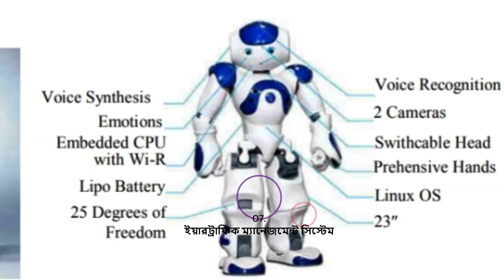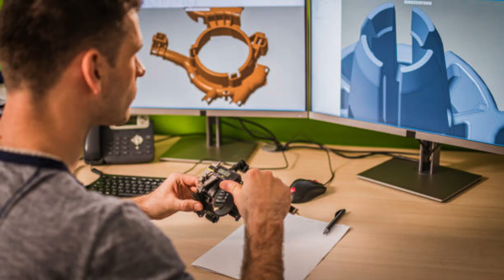রোবটিক্স শুরু করবেন কীভাবে? How to start Robotics Bangla? //Creative Life365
what is robotics
what is robotics engineering
what is robotics in bangla
what is robotics for kids
what is robotics in artificial intelligence
what is robotics in computer
what is robotics for school students
what is robotics class
what is robotics and coding
what is robotics and automation engineering
what is robotics course
what is robotics club
what is robotics in simple words
what is robotics subject
what is robotics technology
what is robotics used for
what is robotics and automation
what is robotics and artificial intelligence
what is robotics and its application
what is robotics and humanity
what is robotics and ai
what is robotics all about
what is robotics and examples
what is robotics and artificial intelligence engineering
what is robotics about
what is robotics and its types
what is robotics and coding in a curriculum
what is robotics and autonomous systems
what is robotics class 9
what is robotics class 8
what is robotics club in school
what is robotics camp
what is robotics class in high school
what is robotics class 7
what is robotics coding
what is robotics class 6
what is robotics class in middle school
what is robotics competition
what is robotics class 9th
what is robotics brainly
what is robotics business review
what is robotics biomedical
what is meant by robotics
what is robotic bronchoscopy
what is robotic bypass surgery
what is robotics for beginners
what is bio robotics
what is robotic bariatric surgery
what is difference between robotics and artificial intelligence
what is best robotics
what is difference between robotics and automation
what is in the robotics bay subnautica
what is bs robotics
what is robotics explain
what is robotics engineering called
what is robotics engineering salary
what is robotics example
what is robotics education
what is robotics easy definition
what is robotics essay
what is robotics engineering in hindi
what is robotics engineering definition
what is robotics engineer job
what is robotics definition
what is robotics describe its various types
what is robotics dance programming
what is robotics degree
what is robotics dance
what is robotics drive system
what is robotics design
what do robotics engineers do
what is love death robots about
what robots do
what do robotics engineers make
what is domestic robots
what is 6 dof robotic arm
what is the darpa robotics challenge
what is robotics for class 6
what is robotics for grade 5
what is robotics framework
what is first robotics
what is robots.txt file
what is ftc robotics
what is robotic surgery for prostate cancer
what is fanuc robotics
what is robotic farming
what is fll robotics
what is robotic surgery for hysterectomy
what is robotic gallbladder surgery
what is robotic gastric sleeve
what is robotic gynecologic surgery
what is robotic gastric bypass
what is gazebo robotics
what is ghost robotics
what is gecko robotics
what is vision guided robotics
what is grade 7 robotics coding
what is robotic gripper
what is get /robots.txt
what is generous robots
what is a robotic gearbox
what is a good robotic vacuum cleaner
what is robotics in school
what is robotics in high school
what is robotics in hindi
what is robotics in ict
what is robotics in middle school
what is robotics in education
what is robotics in healthcare
what is robotics in business
what is robotics in manufacturing
what is robotics in mechanical engineering
what is robotics joints
what is robotics jobs
what is robotics javatpoint
what is underwater robotics job
what is robotic joint replacement surgery
what is joint space in robotics
what is love death robots jibaro about
what is revolute joint in robotics
what is junior robotics
what is japan's robots
what is a jacobian robotics
what is robotics kit
what is robotic knee replacement
what is mako robotic knee replacement
what is robotic total knee replacement
what is robotic kidney surgery
what is robotic kinematics
what is robotic partial knee replacement
what is robotic surgery for kidney cancer
what is robotic kidney transplant
what is kraken robotics
what is kodiak robotics stock symbol
what is kuka robotics
what is kiva robots
what is inverse kinematics robotics
what is robotics history
what is robotic hysterectomy
what is robotic hernia surgery
what is robotic hair transplant
what is robotic heart surgery
what is robotic hip replacement
what is hydraulic robotic arm
what is robotic hand
what is humanoid robotics
what is hybrid robots
what is robotic hair restoration
what is hanson robotics
what is robotics lab
what is robotics like
what is lego robotics
what is robotic laparoscopic surgery
what is robotic laparoscopic hysterectomy
what is robotic lung surgery
what is lego robotics club
what is robotic low anterior resection
what is love robots and death
what is robotic lawn mower
what is the cheapest robotic lawn mower
what is locus robotics
what is lego robotics programming
what is robotics and mechatronics
what is robotics and how does it work